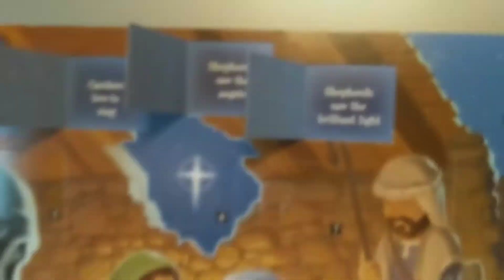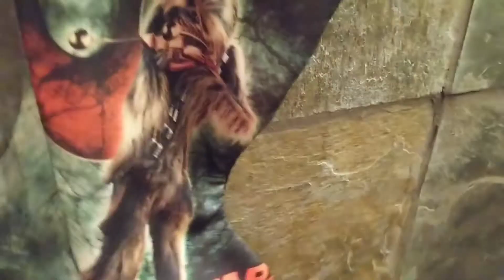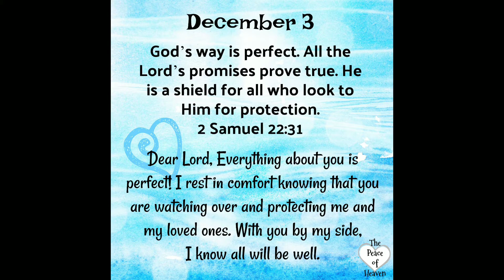Decorate With Me| Living Room Christmas Decor | Day 3 of Vlogmas 2020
Decorating the living room for Christmas. Day 3 of Vlogmas 2020.

P&C Atkeson (Patrick & Crystal Atkeson)